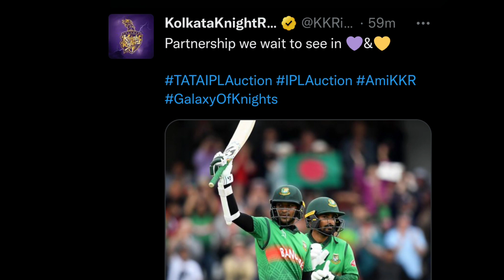Sakib Al Hasan Reaction After KKR Buy Him In IPL Auction 2023